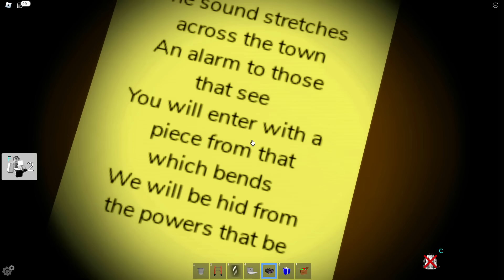New CHRISTMAS UPDATE ADDED to Roblox Brookhaven RP!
New CHRISTMAS ADDED to Roblox Brookhaven 🏡RP NEW UPDATE! In this video, I am showing you the new OCEAN CHRISTMAS BOAT UPDATE in Brookhaven! I caught a new secret house on camera at 3am while testing new scary Brookhaven TikTok hacks in the subway in Brookhaven! I found really scary and crazy secrets about Brookhaven like a new secret hideout! This was a really scary creepy challenge in ROBLOX BROOKHAVEN 🏡RP!